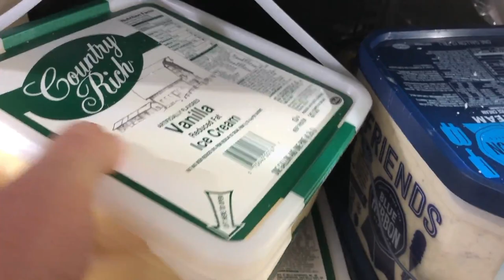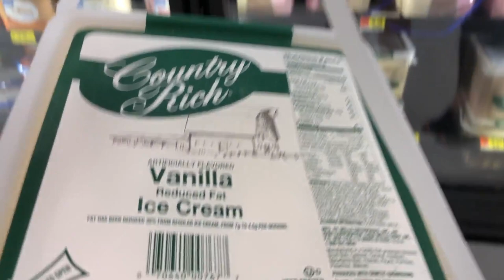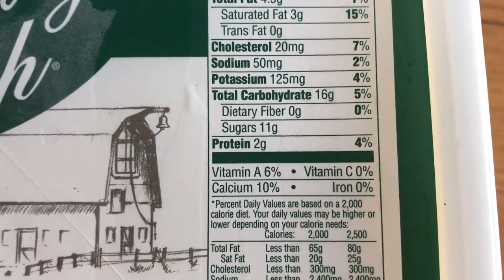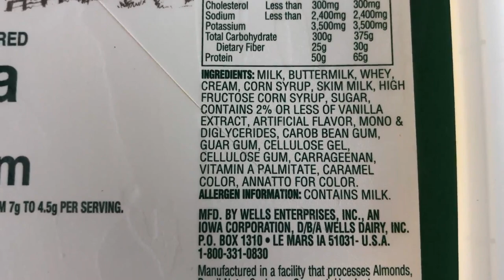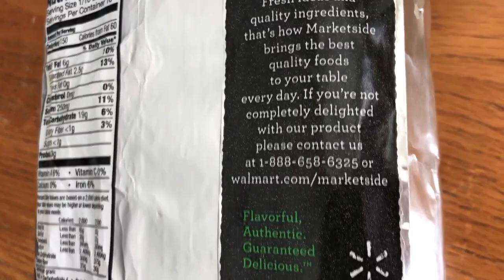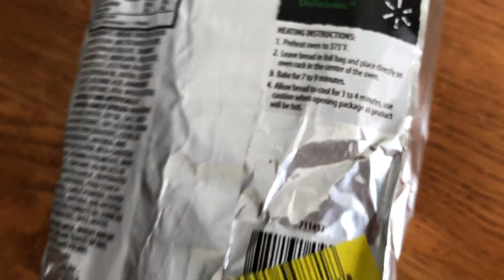Колледж в Америке. Как учиться и получать профессию в США. Hа каникулы с «ОТЛИЧНО» по экзамену.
Волновалась за главный экзамен и недооценила себя. GRADE “A” это «ОТЛИЧНО»! Можно спокойно отдохнуть на каникулах!